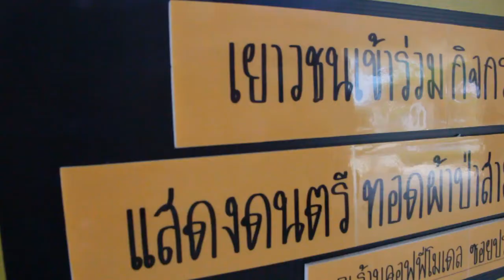ตัวอยางรายการ การ์ดี้ see school